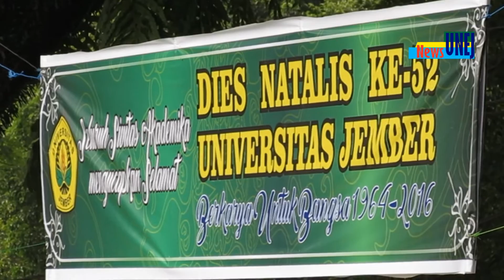UNEJ, Dies Natalis Ke 52 Universitas Jember, Berkarya Untuk Bangsa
jember, 11 November 2016